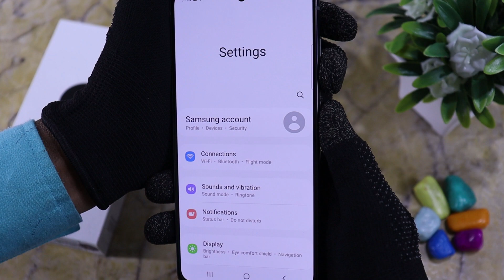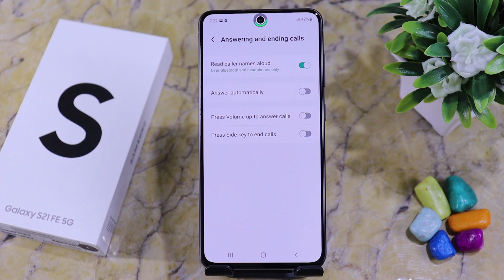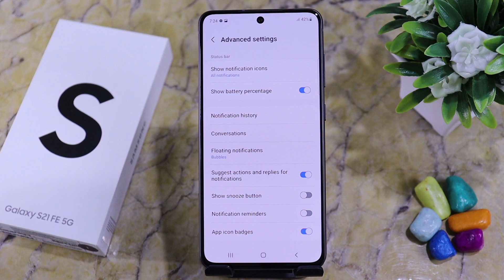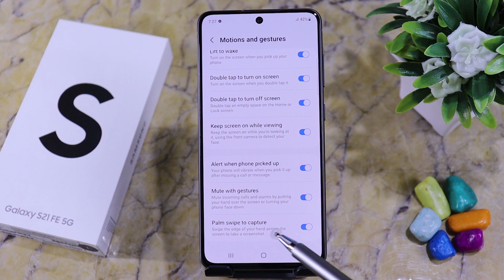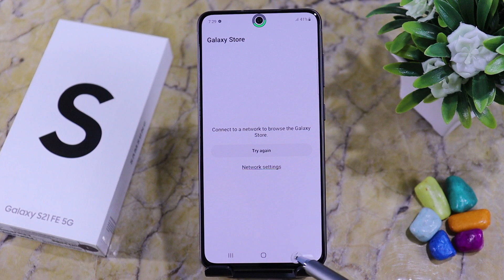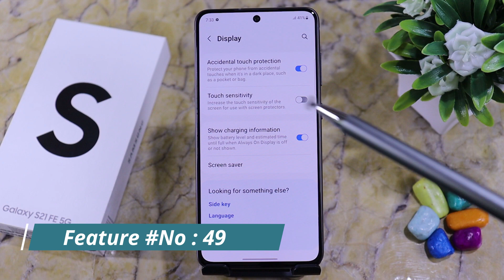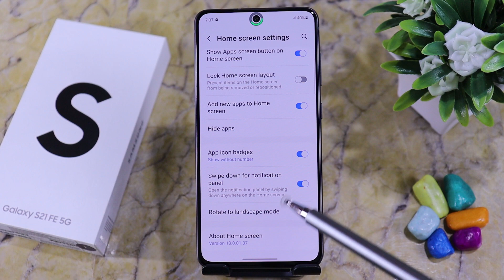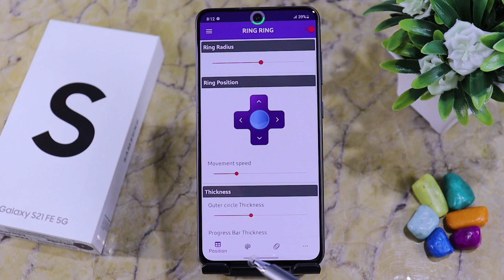Samsung Galaxy S21 FE 5G Tips And Tricks - Top 60++ Hidden Features | Hindi-हिंदी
About...
Dosto aaj is video me hum baat karenge Samsung Galaxy S21 FE 5G smartphone ke top 60 se ziyada features ke bare me aap dekhna is video ko Pura Apne phone ko awesome interesting karne ke liye agar aapke paas ye phone hai ya aap purchase karne wale ho to is video ko Pura zaroor deke : Thank You

Gears...
Prime Lens
Ring Light
Camera Tripod
Phone Tripod
Studio Chair
Editing Laptop